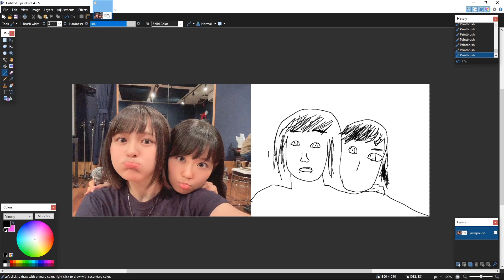peter draws 3 [high definition art]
today we have a lot of high quality art coming in by yours truly

this took me a year to draw from december 31 (2018) - january 1 (2019)

soupscoop for more vibeos

editor: chrischao320